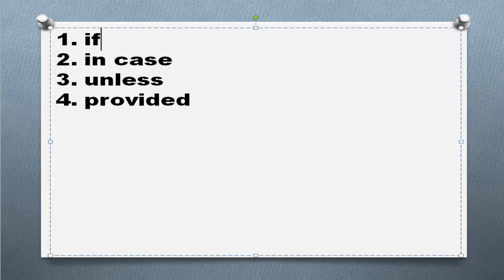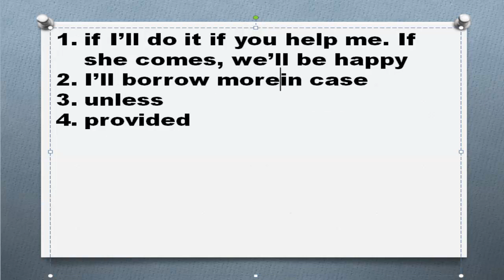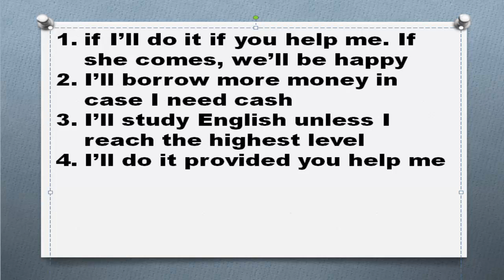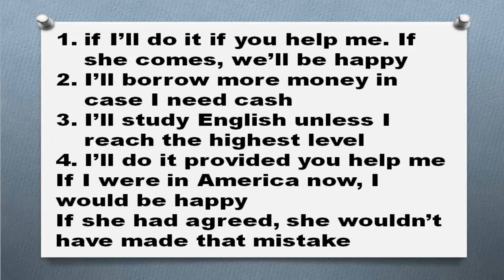Подчинительные союзы условия в английском языке. Условные союзы примеры предложений употребление